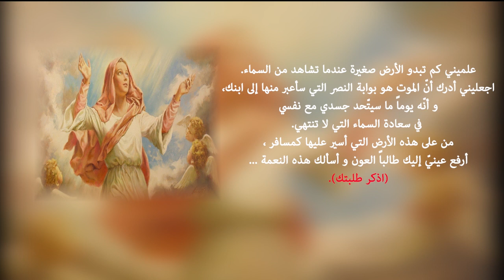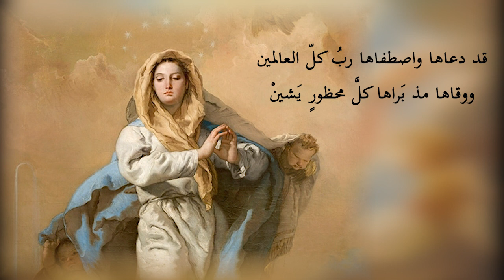تساعية عيد إنتقال مريم العذراء إلى السماء اليوم الخامس